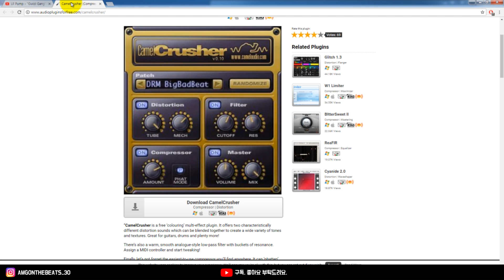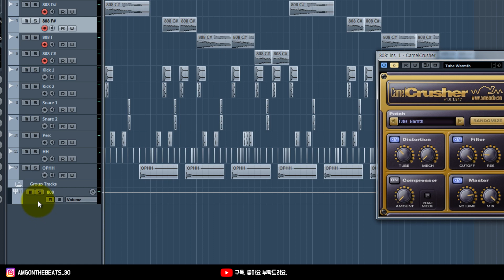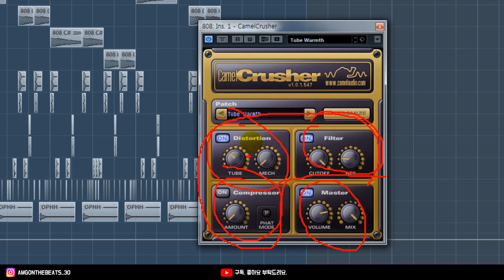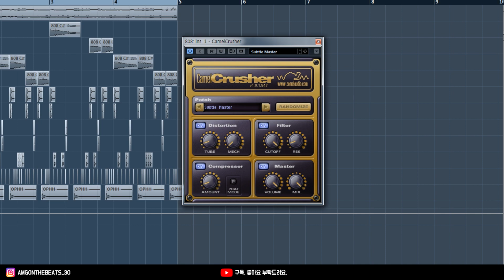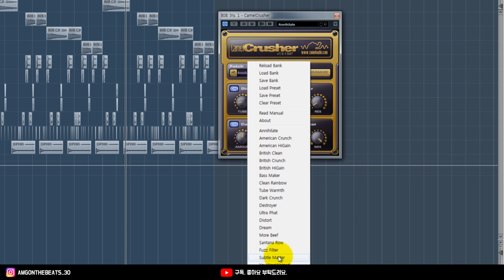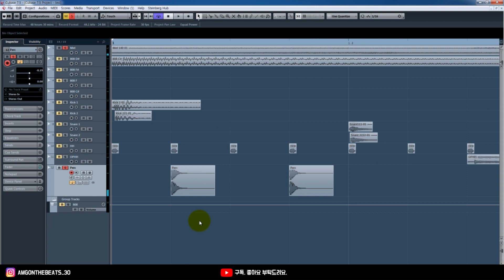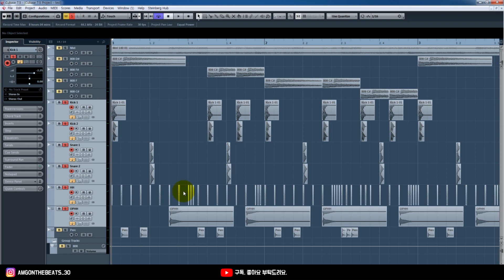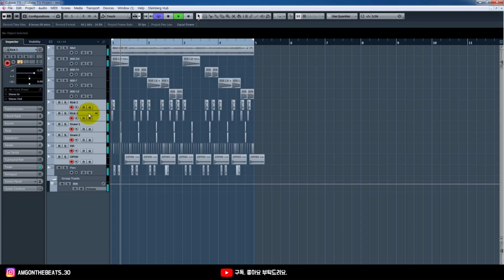릴펌프처럼 808베이스를 빠방하게 찍는 꿀팁 (ft. 무료 플러그인)